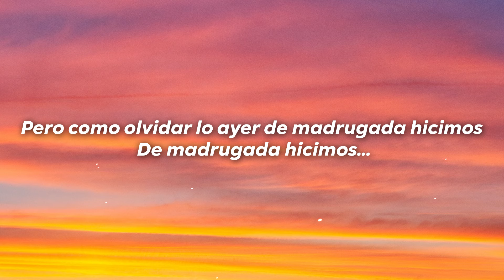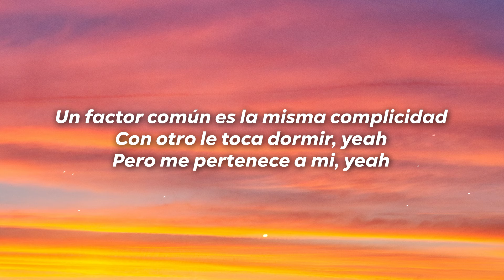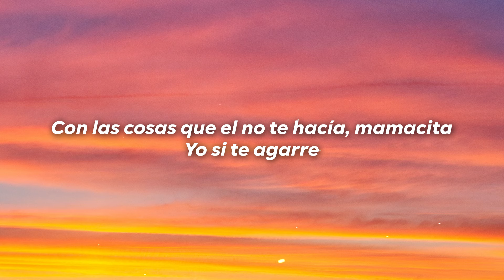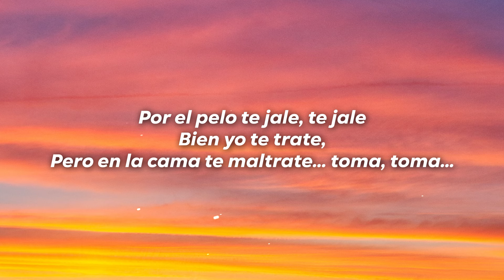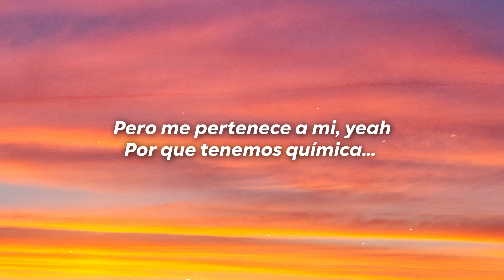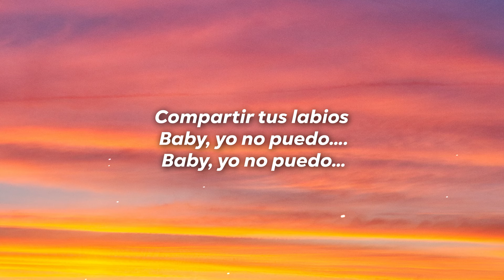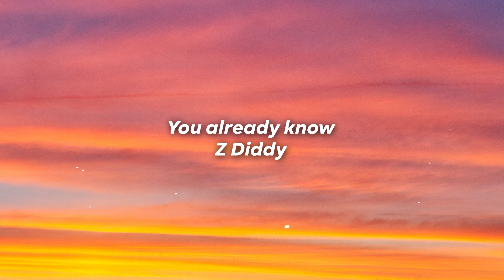Rauw Alejandro - Química (Letra/Lyrics)